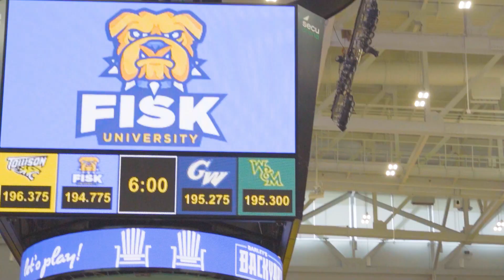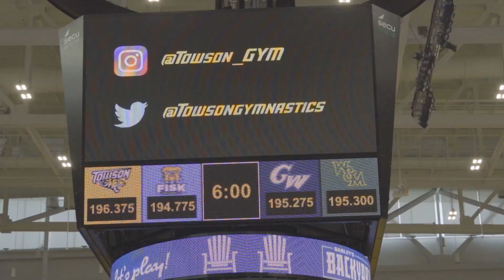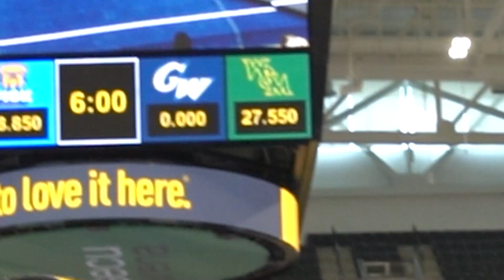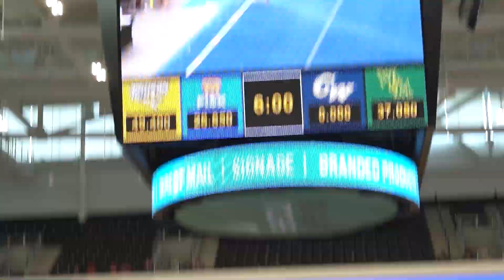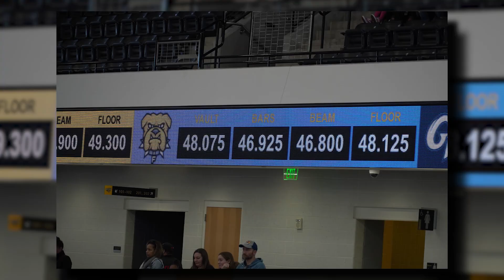Fisk University at the Towson University Gymnastics Meet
Fisk, GW, Towson and William & Mary competed
00:10 Warm Ups
01:15 Fisk Intro
02:35 Towson Meet Video Intro
03:57 Floor (Bad Angle)
08:34 Vault
09:50 Bars
13:23 Beam
22:19 Team Awards
22:29 Close Up Team Pictures